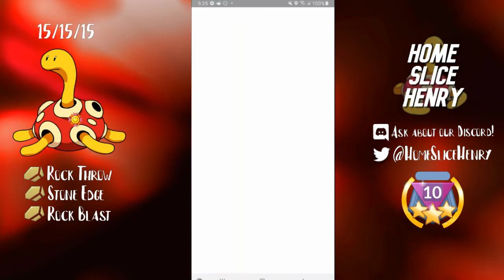I WON WITH SHUCKLE IN GREAT LEAGUE AT RANK 10 | Pokemon Go Battle League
Hello all, in today's video the dream has achieved. We won a game using Shuckle in rank 10 great league!  Sure it had a huge assist from shadow vic, but a win is a win :)